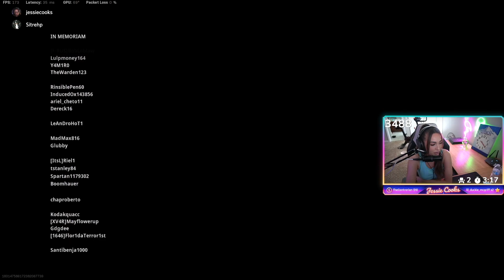We ROCKED Timmy and Doc in the TimTheTatMan 150k 2v2 Warzone Tournament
I *LOVE* Doc and Tim, huge respect for both of them, so getting paired up with them first in TimTheTatMan 150k 2v2 Tournament last week was a dream come true. It was an honor to compete with sitrehp and pop off with him, let's keep em coming!

With buying them back, I ended up doing that because I wanted to see them pop off hard and have every opportunity to show how incredible they are. Came from a place of respect and appreciation for both of them, no bm or no errors.

If you enjoyed the video, feel free to watch me play Call of Duty Warzone and Rebirth live on Twitch
And get the chance to play some sub games with me! I'm creating Warzone meta and Rebirth Island content all the time!

Check out The Doc here: Youtube.com/user/drdisrespect
Check out TimTheTatMan here: Youtube.com/user/timthetatman

SOCIALS:
Twitter.com/jessiejadecooks?lang=en
Instagram.com/jessiejadecooks/?hl=en.

Edited by:
Twitter.com/editsbyjb